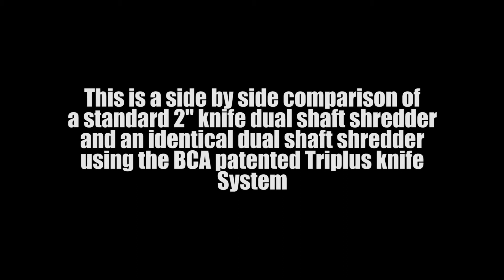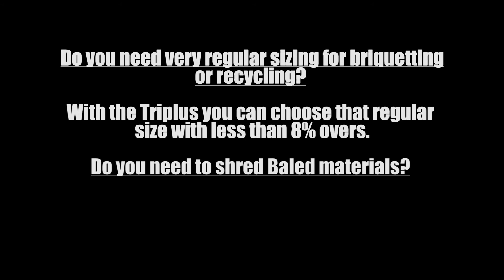BCA TRIPLUS® Shred System Comparison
BCA TRIPLUS® shred system side by side comparison with standard shredders.

SHRED - CHIP - SIZE

Screen-less sizing in a Single Pass.